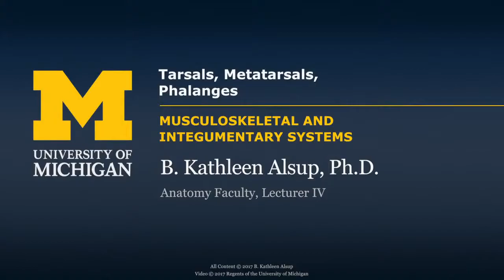Skeletal System: Lower Limb - Tarsals, Metatarsals, Phalanges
A short lecture by Dr. Kathleen Alsup introducing students to the anatomy of the tarsals, metatarsals and phalanges in the human body.